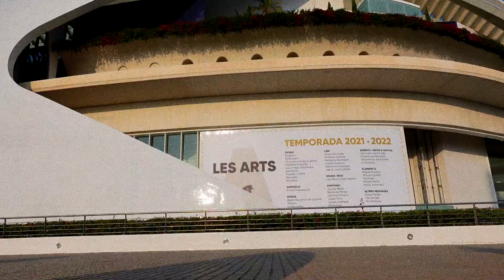JAPONÉS prueba la PAELLA ft. VictoRuch